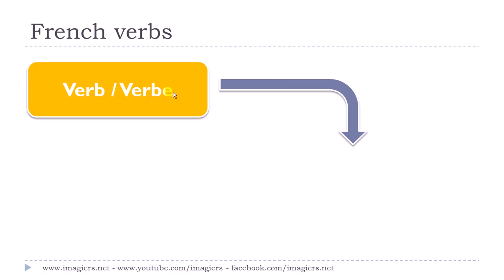Aprende francés # Curso de francés # 1 verbe # deviner